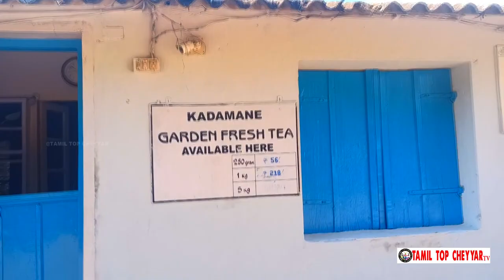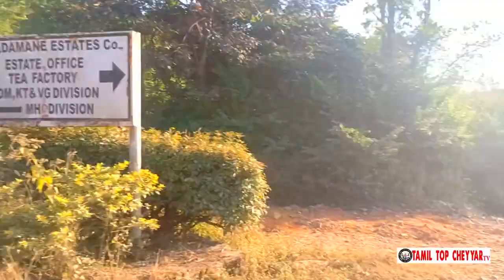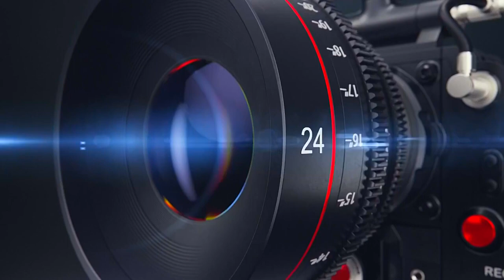காடு மனை ஒரு பார்வை பாகம்_05 | A View of the Forest Mountain Part_05 l TAMIL TOP CHEYYAR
# மனை
# ஒரு பார்வை
# பாகம-5
Tamil top cheyyar